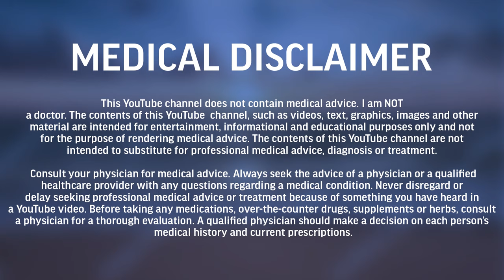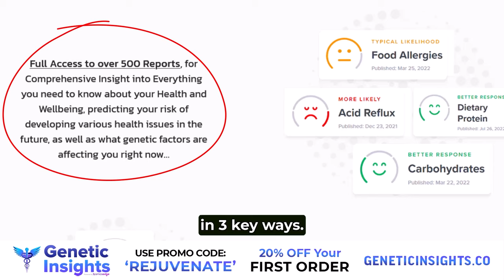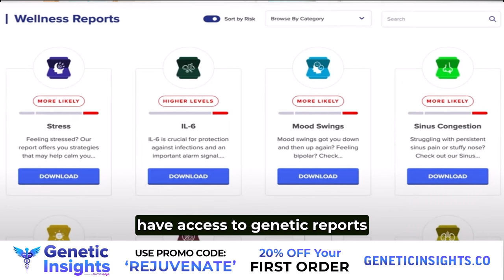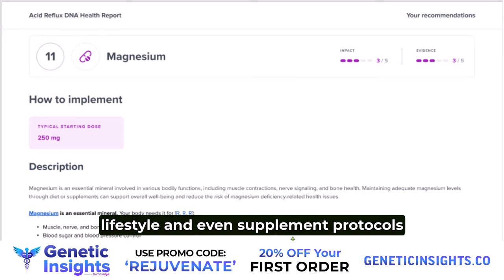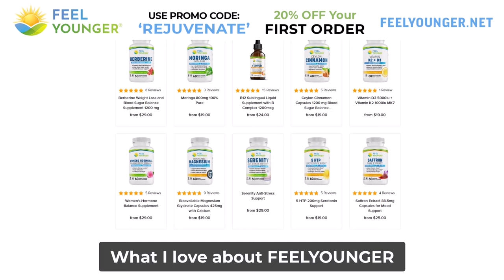Are Parasites the Hidden Root Cause of Chronic Disease? | Rejuvenate Podcast Ep. 89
If you’d like to know which Genetic Factors are influencing your Health go

The cure for all diseases

Parasite rex book

The wisdom of insecurity book

Timestamps/Annotations:
00:00 RP Parasites
01:02 Hulda Clark - parasites are the root cause of all kinds of diseases
04:44 Why mainstream test for parasites are ineffective
06:12 Can antiparasitic drugs work on other conditions than just killing parasites?
10:20 Are there dangerous side effects to antiparasitic drugs and herbs?
14:40 Dr. Hulda Clark’s background and work
18:08 Dr. Clark’s approach
25:48 Dr. Clark’s theory about parasites and treatment
33:50 Controversy around Dr. Clark’s work
38:40 How do you know this could apply to you? Is there a test that will show me if I have parasites?
42:15 Why could the eosinophils be raised?
48:51 Why it’s important to open up your detox pathways before starting any cleanse - adrenal glands, thyroid, kidneys, liver
54:41 What are parasites? What kind are there?
56:55 Colonics - the rope parasite, what is it?
01:02:35 Why aren’t the parasites showing up in a stool sample?
01:15:00 Science vs Authoritarianism
01:23:20 Is it possible that antiparasitics could heal other diseases including cancer?
01:31:06 What are the signs and symptoms of having a parasitic infection?
01:36:35 What should someone do if they suspect they have parasites?
01:40:30 Should someone do a parasite cleanse even if they don’t suspect that they have parasites? Go through the Rejuvenate Blueprint, try these first
01:47:25 Final thoughts